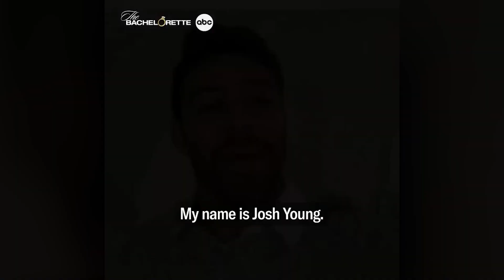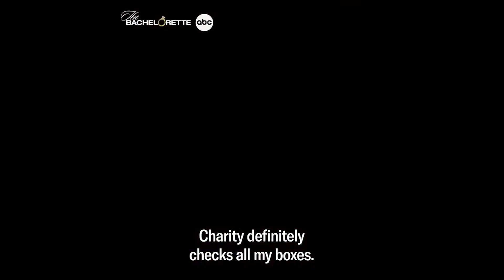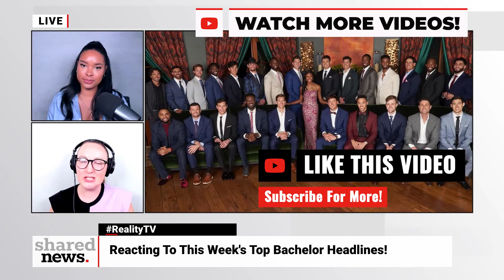Bachelorette Charity Lawson Found Herself "Really Torn" Between Final Men?